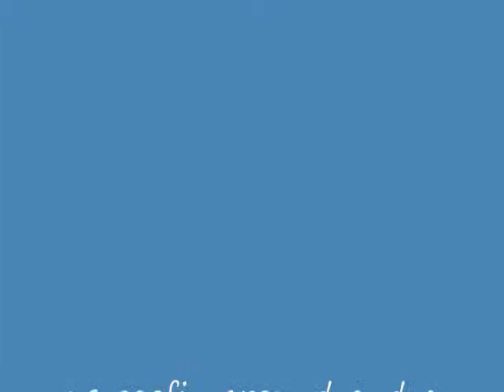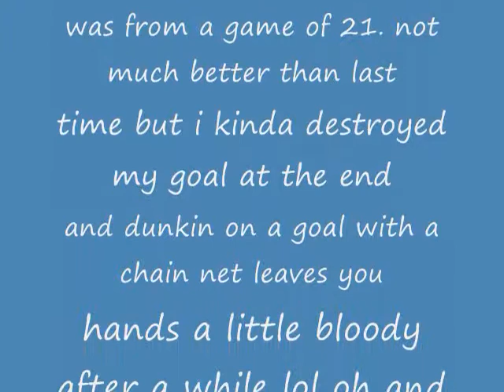youtube3.wmv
me and my buddies goofing off at brush creek. whatcha do when bored in heard county.